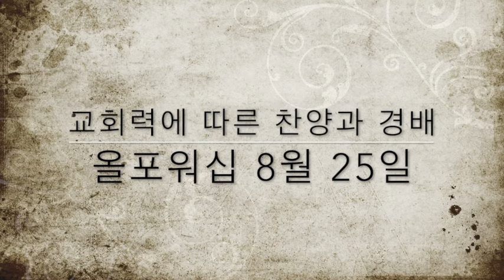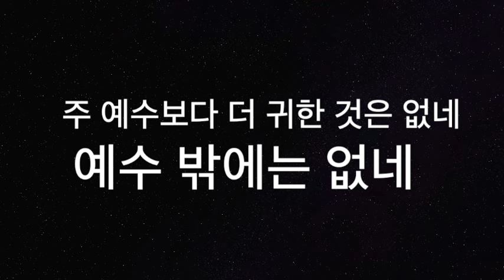[찬양MR] 교회력에 따른 찬양과 경배 ( 8월 25일 )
1. 주는 완전합니다
2. 두 손 들고 찬양합니다
3. 주 예수보다 더 귀한 것은 없네